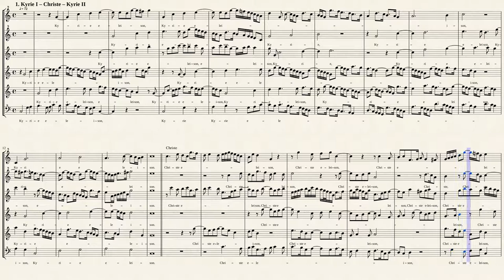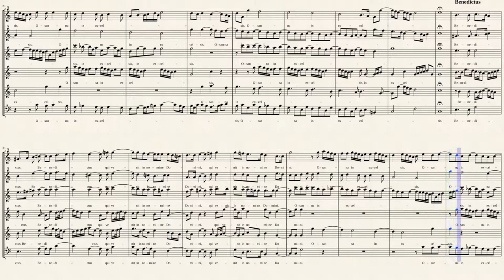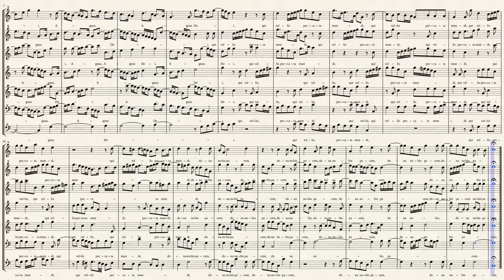Monteverdi, C._Mass for 6 Voices SV 205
Missa I: In illo tempore, SV 205
Missa da Capella a sei voci fatta sopra il motetto In illo tempore del Gomberti
from IMSLP#179103 Finale Format File.